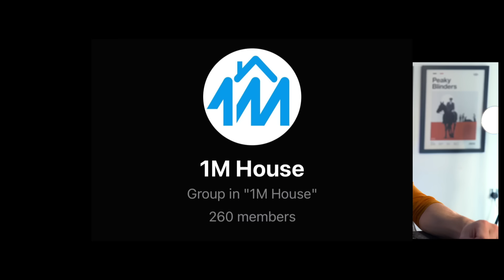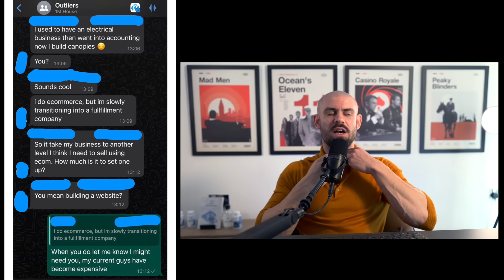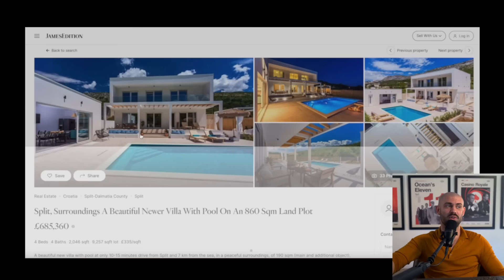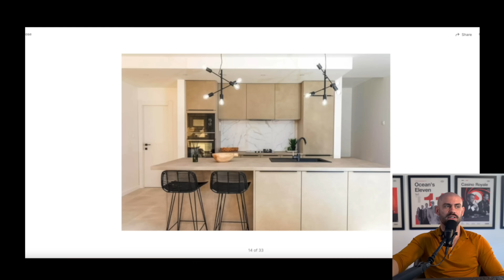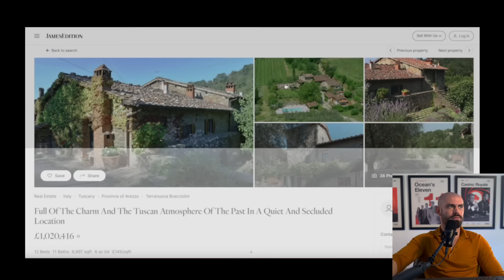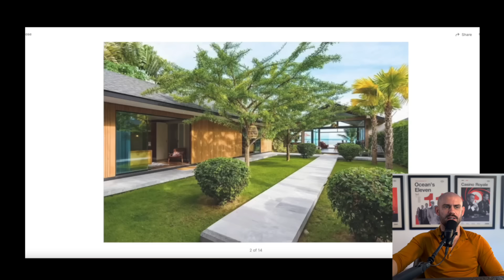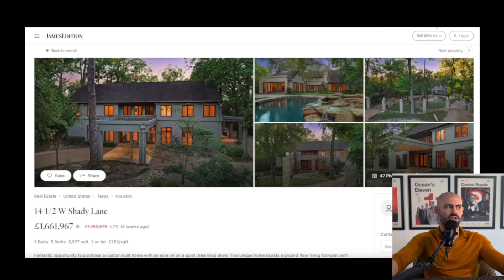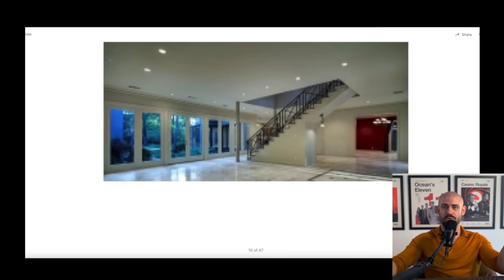The Ultimate Life Setup Opportunity! (1M House Fully Explained)